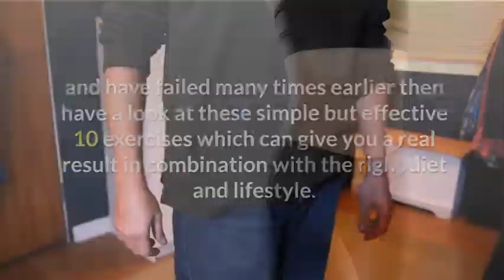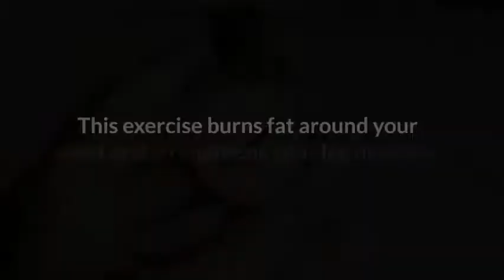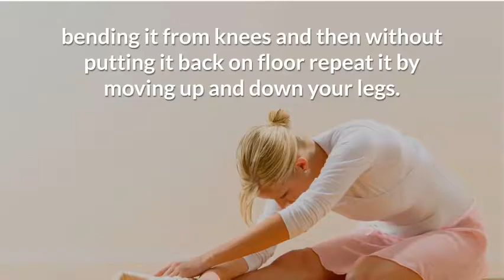10 Top Exercises for Burning Stubborn Stomach Fat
10 Top Exercises for Burning Stubborn Stomach Fat
Our changing lifestyle has changed and like that our food habits have also changed a lot. Noodles, pasta, bread and burger, pizzas have replaced grains, cereals and vegetables, which are the actual needs of our body. We tend to develop belly fat, which has become quite common in men as well as women these days.

If you are also looking for reducing your stubborn belly fat and have failed many times earlier then have a look at these simple but effective 10 exercises which can give you a real result in combination with the right diet and lifestyle. Let's start...

1. Classic Crunches - Abs- crunches can never be ousted from fat reducing exercises club. Lay down straight, put your hand on the back of the head and try to lift your upper torso without looking for any help. Start with low numbers and increase it gradually day by day.